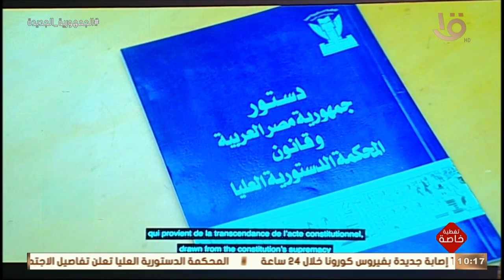تغطية خاصة | فيلم تسجيلي عن المحكمة الدستورية العليا